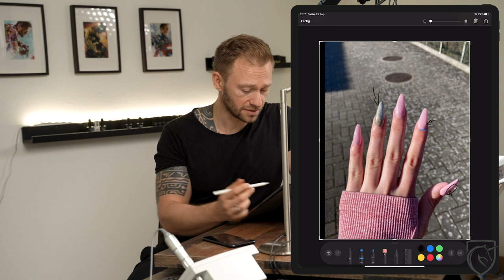Feedback zu Euren Gelnägeln - Teil1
Eure Gelnägel und was man noch verbessern kann.
Ihr wart fleißig und habt mir einige Bilder geschickt, die wir dann gemeinsam durchgeschaut und verbessert haben. Nun teile ich die Erkenntnisse mal mit allen anderen ;-). Evtl. ist auch ein Tipp für den ein oder anderen von Euch dabei.

Social Media

Ausstattung

weitere Videos

weitere Videos

Social Media